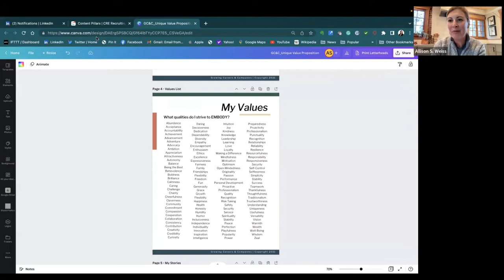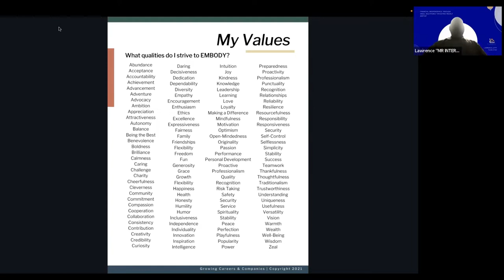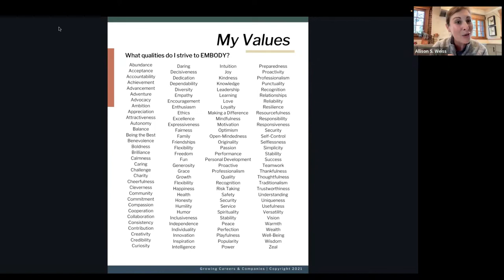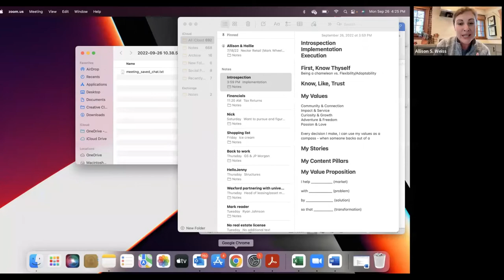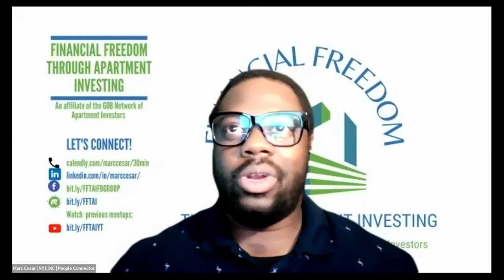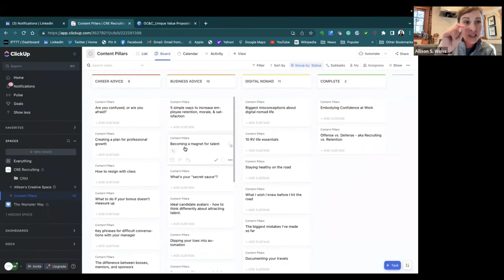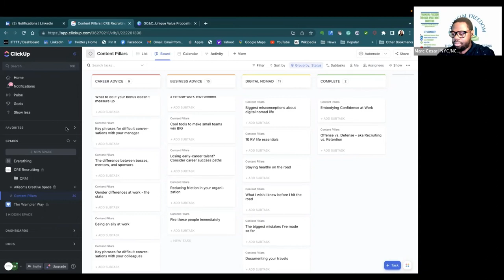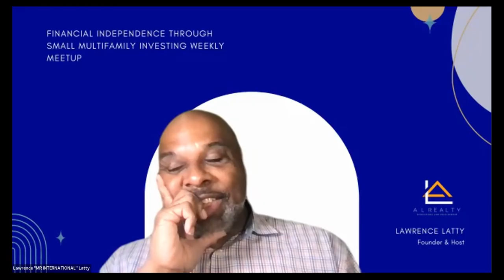Being Unique and Authentic in your space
Our guest speaker this month was Allison Weiss the Founder of CRE Recruiting, a boutique firm with national expertise in commercial real estate placement.

With her 12 years of experience in full-cycle recruiting, human resources, operations, project management, marketing, and public relations, Allison brings a unique perspective to being seen as the "go-to authoritative figure" in any space by simply being "Authentic & Unique".

Allison shares tips on how to stand out amongst all your competitors, how to engage your audience, add value, and much more.